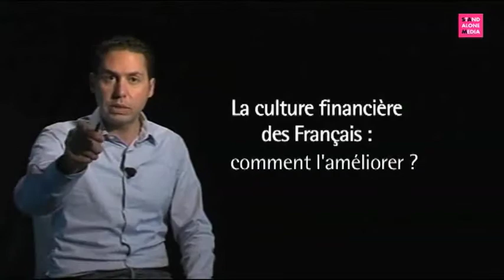La culture financière des Français : comment l'améliorer ?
Cette vidéo pédagogique sur la « culture financière des Français et l'éducation financière », fait suite à la publication du sondage de novembre dernier sur le même thème.

Animé par Karim Amellal, directeur général de Stand Alone Media, ce débat a réuni Pascale Micoleau-Marcel - déléguée générale de la finance pour tous (IEFP), François Villeroy de Galhau -directeur général délégué du groupe BNP-Paribas, Régis Bigot - directeur du département conditions de vie du Credoc et Christian Chavagneux -- rédacteur en chef-adjoint d'Alternatives Economiques.

Cette vidéo, d'une vingtaine de  minutes, a été l'occasion de croiser les regards, les attentes et les suggestions d'experts et de praticiens en matière d'éducation financière. Un sujet qui demeure plus que jamais d'actualité dans un environnement économique de plus en plus complexe tant pour les épargnants que pour les professionnels.

Rappelons que l'Institut pour l'Education Financière du Public (IEFP) a été créé pour aider chacun à acquérir les bases de connaissance nécessaires pour se sentir plus à l'aise avec les questions financières et pour prendre en toute connaissance de cause les décisions qui le concernent.